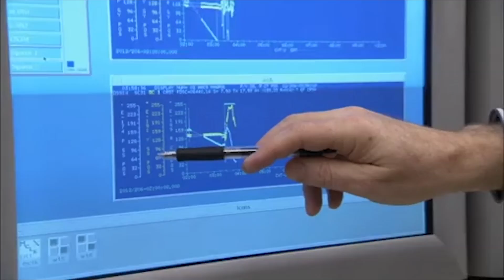When will Voyager 1 finally leave the solar system?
We know Voyager 1 is getting close to leaving the grip of our sun, after 35 years of travel, but when exactly will we know? Tom Chivers explains that cosmic dust and magnetic fields hold the key. And how long will it theoretically take Voyager 1 to reach the next star? Pictures courtesy of NASA.